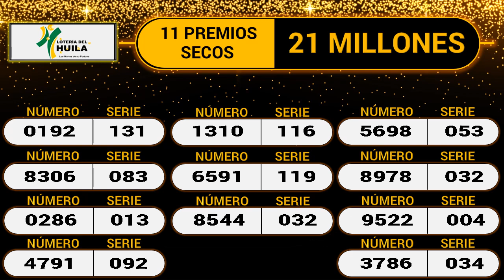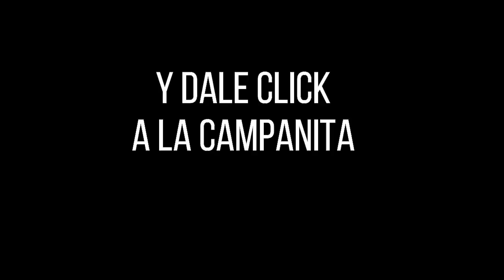LOTERÍA DEL HUILA Resultado Martes 25 de enero de 2022 ✅🥇🔥💰PREMIO MAYOR Y PREMIOS SECOS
Hola buenas noches, te presentamos los resultados de las loterías y chances en Colombia, vamos con el Resultado para la Lotería del HUILA del Martes 25 de enero de 2022.